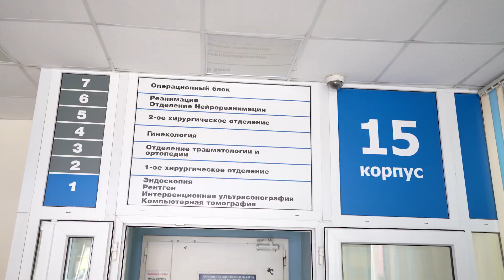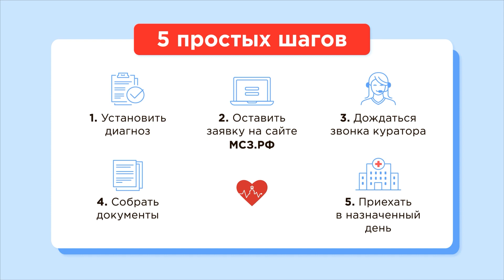Диастаз после родов — Николай Глаголев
❓ Почему появляется диастаз?
❓ Можно ли заниматься спортом при диастазе?
❓ Какая профилактика диастаза во время беременности?

Рассказал Николай Сергеевич Глаголев, к.м.н, заведующий хирургическим отделением, врач-хирург ГКБ №29 им. Н.Э. Баумана 👨‍⚕️

👉🏻 Обнаружили у себя диастаз, и есть необходимость в операции? Убрать диастаз бесплатно по ОМС возможно с проектом «Москва — столица здоровья»!

Евгения Павликова из Вологодской области уже распрощалась с диастазом, приехав на операцию в Москву 🏥

Диастаз девушка обнаружила не сразу. Со временем она почувствовала, что он появляется, а спустя год после родов образовалась грыжа белой линии живота и пупочная грыжа. Присутствовали неприятные ощущения, эстетический дискомфорт, и Евгения решилась на операцию по проекту «Москва — столица здоровья»

📹 Что в видео:
00:00 Начало
00:40 Что такое диастаз?
02:20 Как понять, что во время беременности появился диастаз?
02:58 Как понять, что появился диастаз после родов?
04:39 Можно заниматься спортом при диастазе?
06:41 Можно ли убрать диастаз самостоятельно?
08:02 Симптомы диастаза
10:09 Можно планировать беременность при диастазе?
11:32 Операция по устранению диастаза
14:40 Подготовка к операции по устранению диастаза
17:05 Кесарево сечение и диастаз
18:05 Противопоказания к операции по устранению диастаза
19:10 Как получить лечение в Москве бесплатно по ОМС?
19:24 Как убрать диастаз? История пациентки
24:26 Планирование беременности после диастаза
26:42 Удаление диастаза по программе "Москва - столица здоровья"

🤰 Не проживаете в Москве, но хотите родить под присмотром столичных врачей бесплатно по ОМС? Это возможно с проектом «Роды в Москве»!